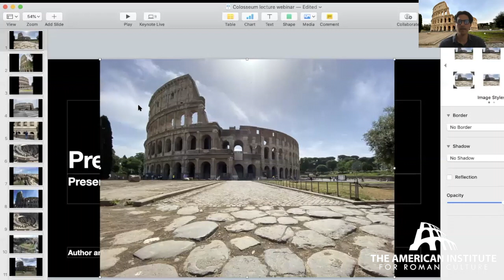Rome's Greatest Amphitheater: the Colosseum Then and Now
The Colosseum (known in Antiquity as the Flavian or New Amphitheater) was the largest venue for gladiatorial fights in Rome and the entire Empire.  There was nothing like it.  Let's have a look at it from outside, inside, and from the top, during Darius' visit up the scaffolding during the Tod's funded restoration project.  It's an opportunity to look at what happened in the Colosseum in ancient times, its life as a ruin, and its current role as icon and tourist attraction in Rome: Colosseum then and now!